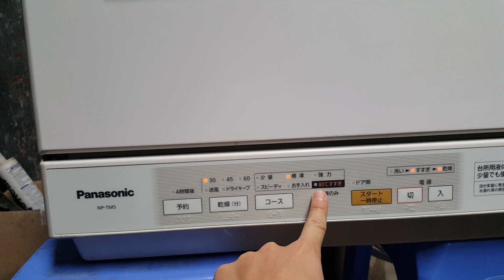07/02/2020- Lên sóng em máy rửa bát rất đẹp panasonic NP-TM5 rất đẹp cho bác nào cần...0989897559